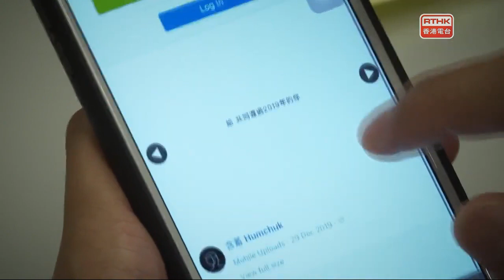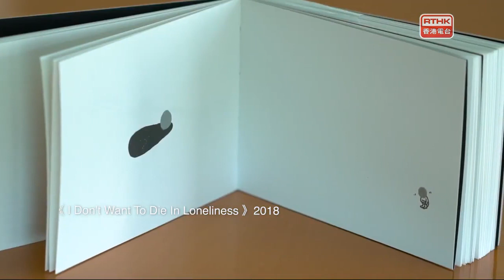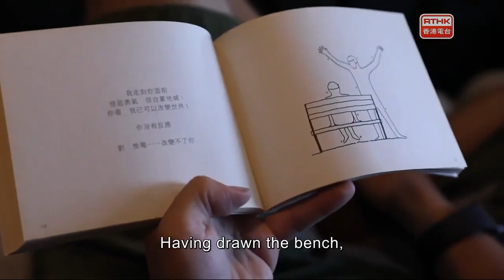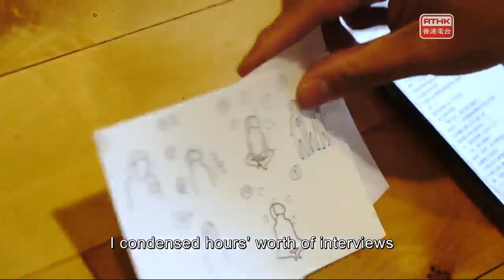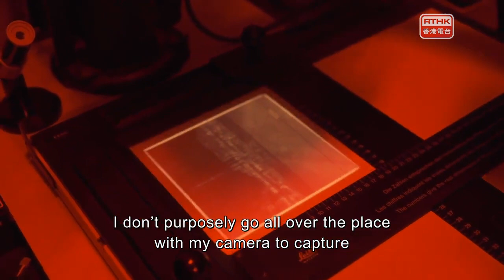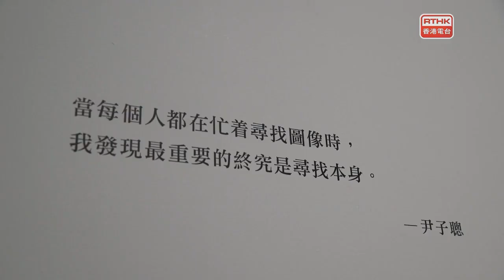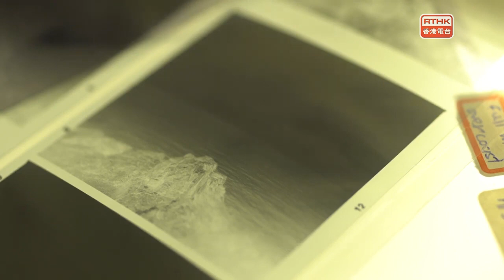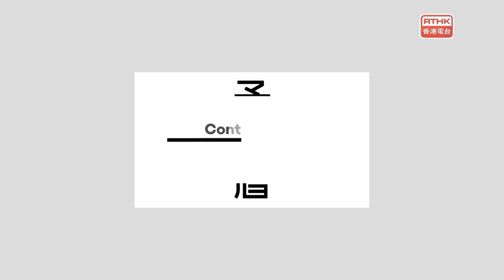Artspiration：Confession Hum Chuk Contradiction Simon Wan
Confession - Hum Chuk (Illustrator);
Negative space. Monochrome. Declaration. Clarity. Monologue.
Blankness. Honesty. Overtness. Ambiguity. Confession.
At the end of 2014, after experiencing the Umbrella Movement, Humchuk quit his architectural design job. He describes his life over the past six years as living full-time and illustrating part-time.
Humchuk spends several afternoons in the summer of 2020 before the camera to talk about his belief of the connection between people, and how he has put bartering into practice in daily life. He also gives us a glimpse into his current project, through which he hopes to regain a sense of regularity in the here and now.

Producer: Bacon Cheng

Contradiction - Simon Wan (Photographic artist)
Using images as metaphors, Simon Wan likes to infuse his works with implicit language to express his views.
The social movement, which coincided with his creation of a series intended to respond to a local collection housed at an art museum, became a channel for him to vent his emotions. It also prompted him to photograph the sea in Sai Kung whenever there’s a full moon, a creative journey which enables him to find solace in the sound of the waves under the dark night sky in solitude.
Life is full of contradictions. As he searches for tranquillity in the night sky, the mountains, and chaos, and clarifies contexts through reflection, his creative direction gradually becomes apparent. The majority of Simon Wan’s artworks have undergone lengthy creative processes. To him, creation does not happen with the pressing of the shutter, but with the entire journey.

Producer: Lily Yu